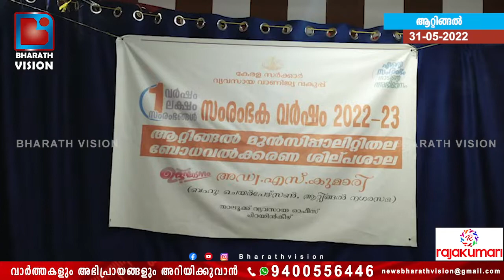ആദ്യഘട്ട സംരംഭകത്വ ബോധവൽക്കരണ ശില്പശാല സംഘടിപ്പിച്ചു...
"ഒരു വർഷം ഒരു ലക്ഷം സംരംഭങ്ങൾ" എന്ന കേരള സർക്കാരിന്റെ പദ്ധതിയോടനുബന്ധിച്ച് ആദ്യഘട്ട സംരംഭകത്വ ബോധവൽക്കരണ ശില്പശാല  സംഘടിപ്പിച്ചു...